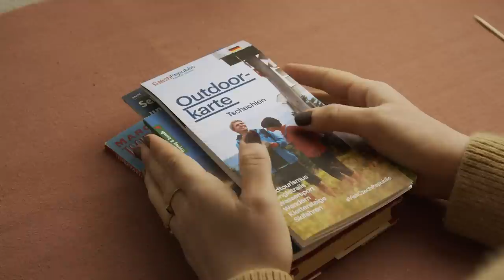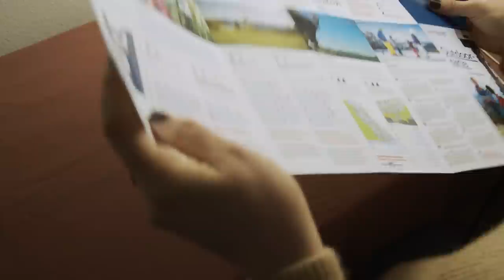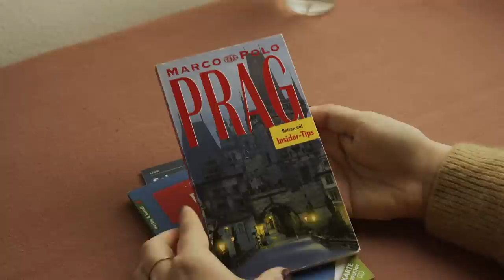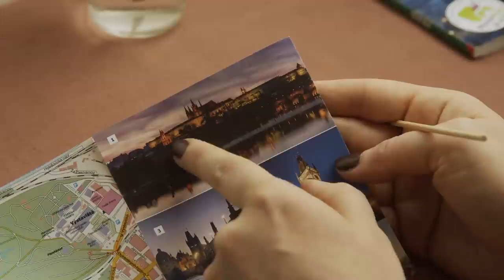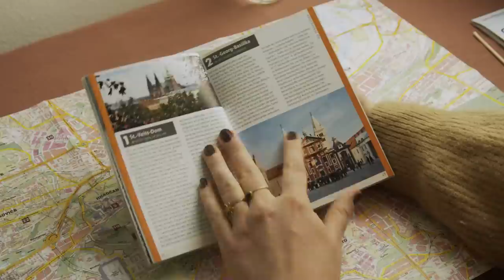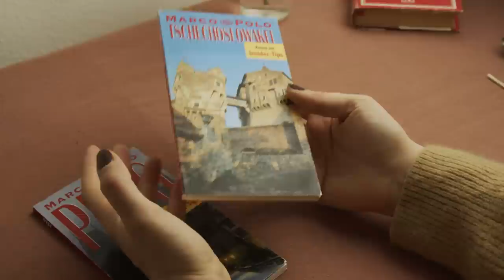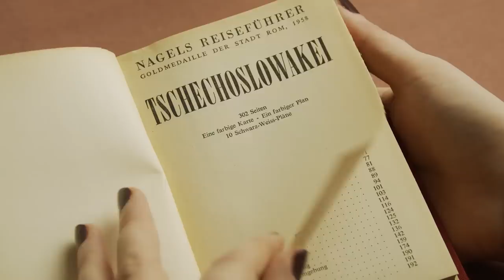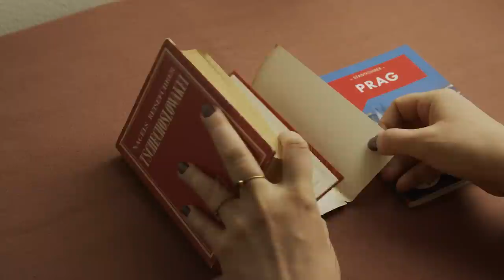ASMR Chatting and Looking through increasingly older Tourist Info on the Czech Republic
It looks like Prague and Czechia have been popular destinations with Austrians for a while, considering how many old tour guides and maps I've been able to find in thrift stores and book boxes. It's neat to see how these books have been changing and what kind of info they presented as various points in time. So let's start with a newer book and then go back to Czechoslovakia in the 90s, after the fall of the Iron Curtain, and then all the way back to the 50s...

No cat this time. Nail polish is LOVinity 260 Coffee Compassion.

Melange ASMR
Postfach 0021
1015 Vienna
Austria